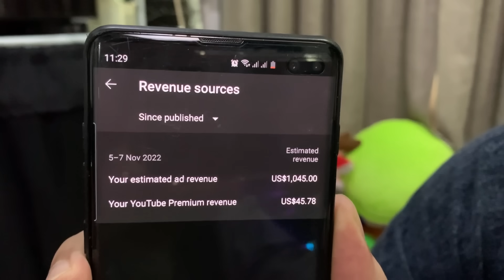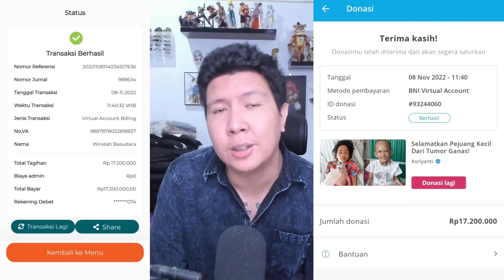BERAPA UANG YANG DIDAPATKAN ORANG YANG 10 JAM DIEM AJA GAK NGAPA NGAPAIN?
Yang ingin ikut berdonasi untuk Aufa bisa langsung di link campaign ini guys

Adsense 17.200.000 adalah hasil dari livestreaming yang di adakan Sabtu 5 November 2022, lalu di tutup sampai Hari Selasa 8 November 2022 (melihat pergerakan viewers yang mulai stuck). Jadi hasil Adsense 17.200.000 di tutup di sekitar viewers 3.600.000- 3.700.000 penonton.